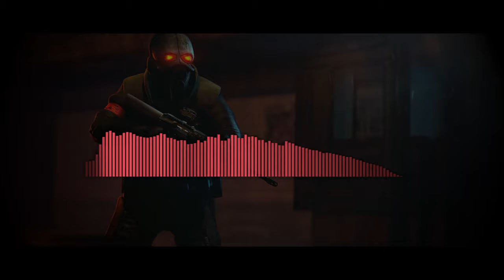HALF LIFE 2 COMBINE THEME ORCHESTRAL COVER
Montage : Kendal1900